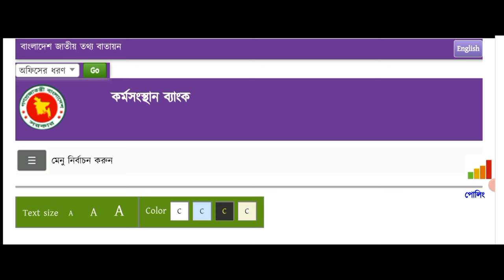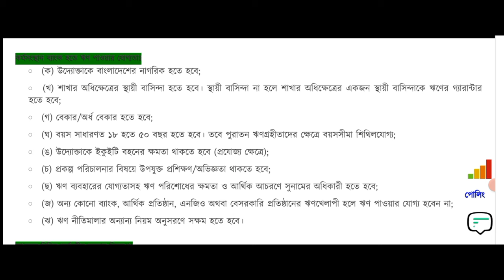বেকার ভাই বোনদের লোন দিচ্ছে কর্মসংস্থান ব্যাংক । Karmasangsthan Bank । Bank Loan BD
সহজ শর্তে ও স্বল্প সুদে ঋণ প্রদানের মাধ্যমে বেকার যুবদের আত্মকর্মসংস্থানের সুযোগ সৃষ্টির মাধ্যমে দেশের আর্থসামাজিক উন্নয়নে অবদান রাখছে কর্মসংস্থান ব্যাংক। বেকারদের প্রশিক্ষণ, কল্যাণ ও উন্নয়নের জন্য প্রতিষ্ঠান স্থাপন বা প্রকল্প গ্রহণ, ব্যবস্থাপনা, উন্নয়ন ও পরিচালনা করা এই ব্যাংকের অন্যতম লক্ষ। Karmasangsthan Bank, Bank Loan BD